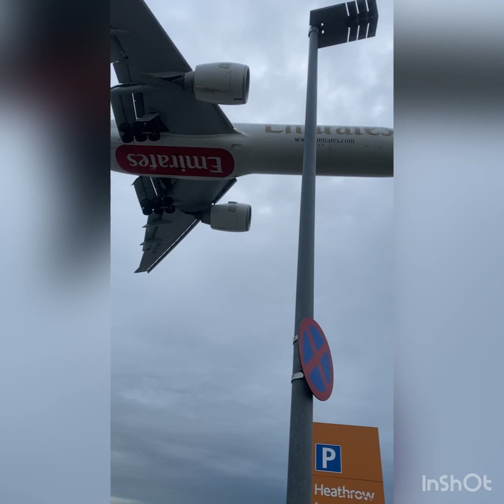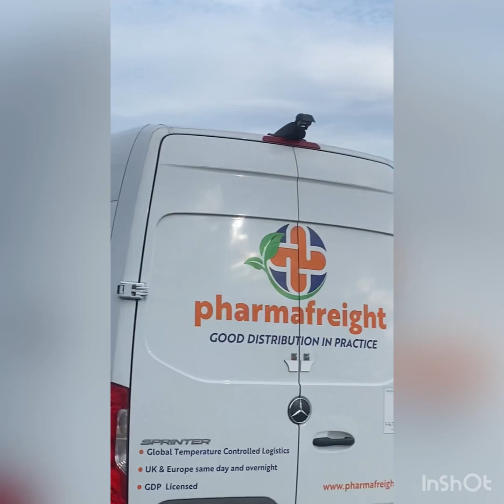London Heathrow 21/3/2024